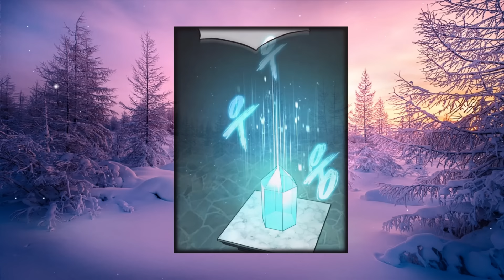[23] This Noble Gets Reincarnated As The Strongest Martial Artist Of All Time - Manhwa Recap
Name :: The Heavenly Demon Can't Live a Normal Life

Description ::
                      In the ethereal realms, the enigmatic figure known as 'Heavenly Demon' Baek Joong-Hyuk found himself reborn as Roman Dimitry, an unassuming outcast among the highborn elites. Gone was the passive demeanor of his previous life, as Baek Joong-Hyuk no longer tolerated any form of disrespect directed towards him or his esteemed lineage. With unwavering determination, he embarked on a relentless mission to vanquish those who dared to affront his honor and that of his cherished family.